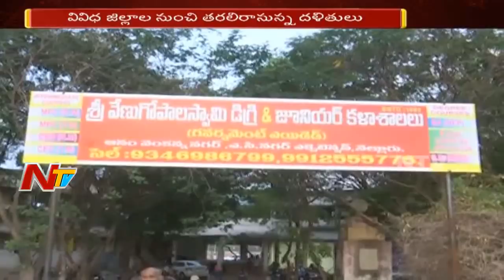CM Chandrababu Naidu to Participate in Dalitha Tejam -Telugu Desam Programme | Nellore | NTV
CM   Chandrababu Naidu To Participate In Nellore Dalita Tejam Program Today. The district police have arranged 2 additional SPs, 12 DSPs, 31 CIs, 83 SIs, 240 ASIs , 800 PCs, 380  Home Guards, 140 women constables etc for  Security Purpose. Chandrababu Naidu Plans To Explain The Development Schemes They Have Implemented For Dalits In This Dalit Tejam Programme.